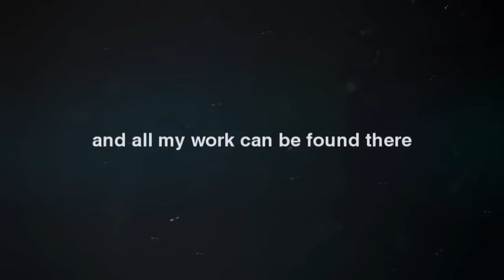Reblog?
This is my video collection blog, which is connected to my main tumblr account

So please follow my video tumblr blog. All videos are posted there the same day as they're uploaded here. Thanks!